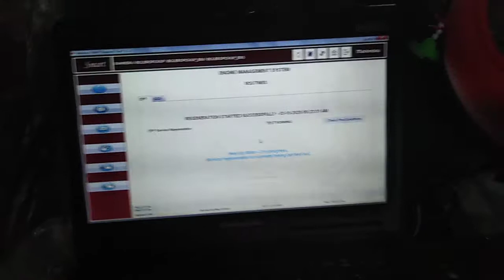Bs6 regeneration in New vehicle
Regeneration process in bs6